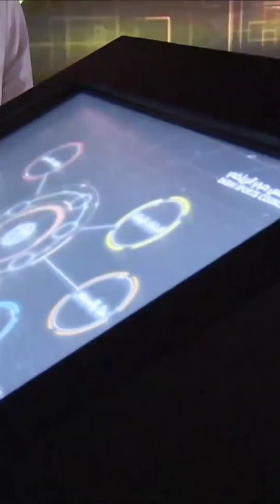Sheikh Hamdan Fazza Chair Meeting At Dubai Sports Council Throwback